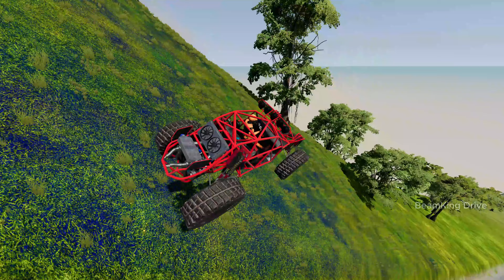Hill High Speed Bus & Jump Crash - BeamNG Drive #19 Car Crash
Hello Guy!
New video: Hill High Speed Bus & Jump Crash - BeamNG Drive #19 Car Crash

Game Info:
BeamNG.drive is a realistic, immersive driving game offering near-limitless possibilities. Our soft-body physics engine simulates every component of a vehicle in real time, resulting in realistic, dynamic behavior. The driving feel is authentic and visceral, and crashes are realistic and violent, Environments and vehicles in BNG drive are hand-crafted with passionate attention to detail.With years of meticulous design, research, and experience, we authentically recreate the feeling and excitement of real world driving. yet the physics are accessible enough to drive with a keyboard or gamepad while still being authentic with a full racing wheel with uncompromising realism.